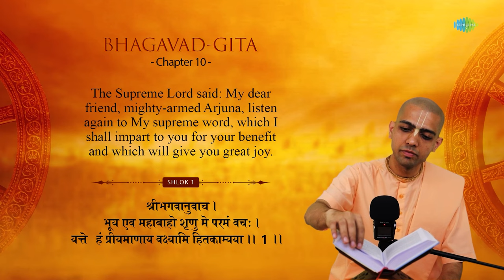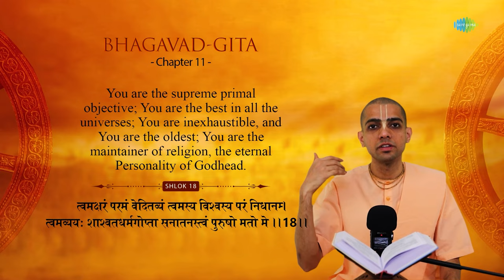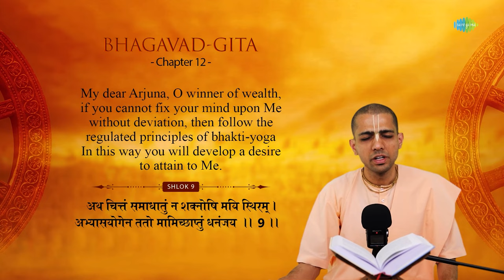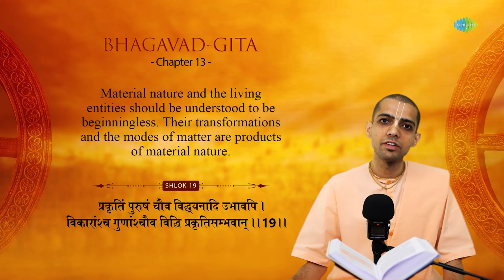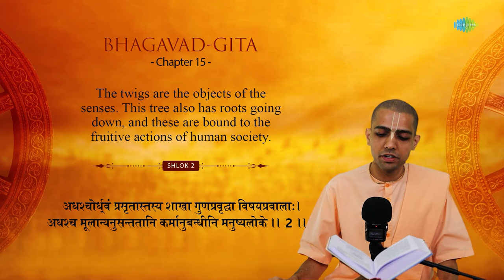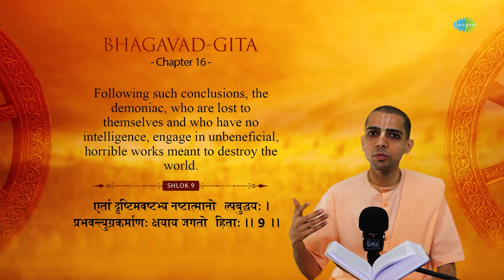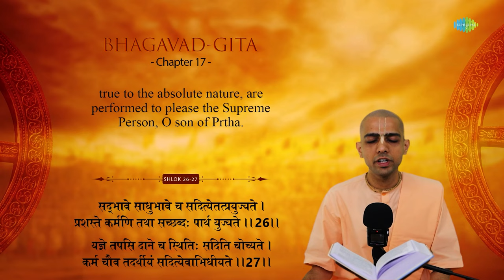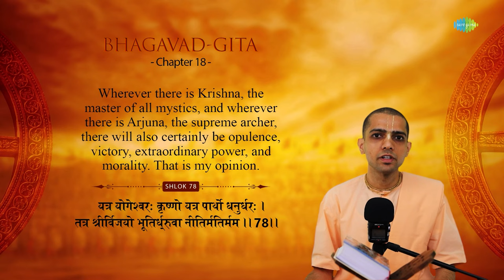Bhagwat Geeta in English | Chapter 10 to 18 with Narration | HG Gaurmandal Das | ISKCON|Hare Krishna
Listen to Bhagwat Geeta narrated by HG Gaurmandal Das and understand the true essence of life. Also, get to know the importance of knowing yourself and the key to happiness.